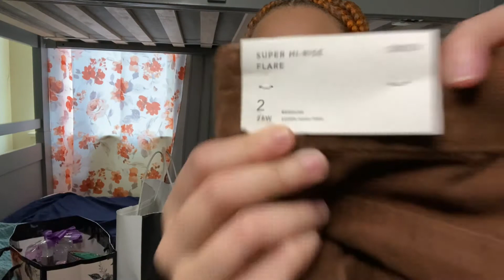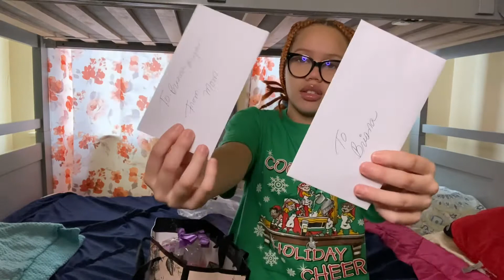WHAT I GOT FOR CHRISTMAS 2021